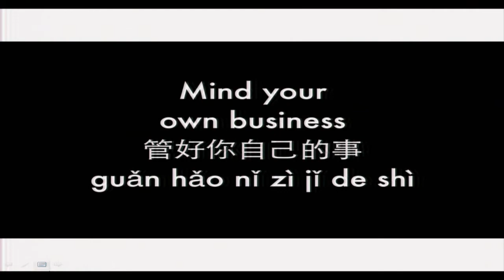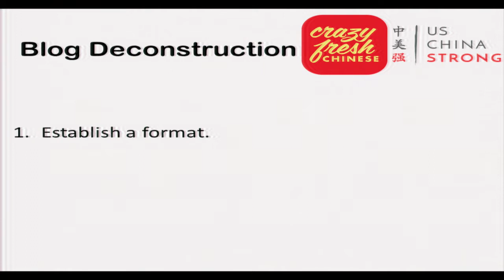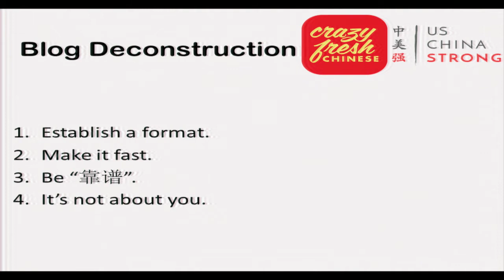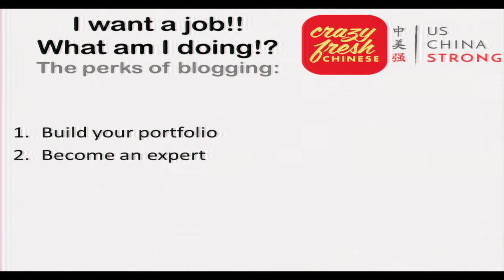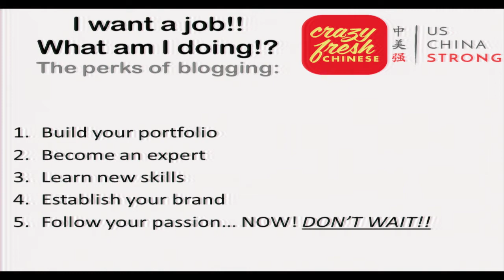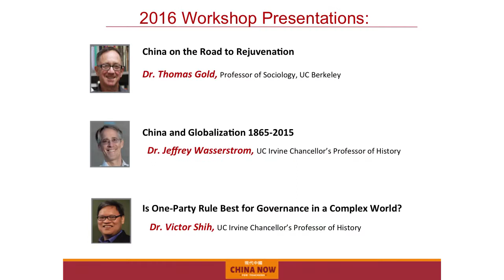Jessica Beinecke "Bai Jie": "Social Media & Crazy Fresh Chinese"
The CHINA NOW | Teachers Workshop is a two-day professional development conference dedicated to informing and inspiring U.S. middle and high school teachers to teach more about modern China.

The Speaker:
Jessica Beinecke "Bai Jie" is the creator and host of BaiJieLaLaLa & Crazy Fresh Chinese, an online video series dedicated to teaching one new Chinese word or phrase each day. She is one of 50 people on Foreign Policy's Pacific Power Index shaping the future of the US-China relationship "for taking American culture and language viral on the Chinese web."

The Presentation:
Jessica contextualizes the importance of US-China people-to-people exchange through top-down initiatives, shares her story, and provides teachers with Chinese language tidbits with a display of her extensive social media & video work with a focus on Chinese youth, slang, and trends.

The Workshop:
12 U.S-China experts across political economy, environment, Hollywood, social media, and technology present balanced viewpoints on modern China to cultivate a growing community of teachers interested in educating their students on global awareness and China-savviness.

About 1990:
The 1990 Institute is a nonpartisan, nonpolitical 501(c)(3) nonprofit based in San Francisco whose mission is to build trust and broaden understanding between the people of the U.S. and China through education, philanthropy and collaboration. Our education programs, including CHINA NOW | Teachers Workshop, Youth Voices on China video contest and CHINA NOW & the Future Speaker Series are aimed at inspiring Americans to learn more about modern China.